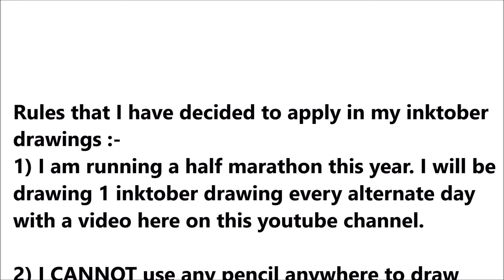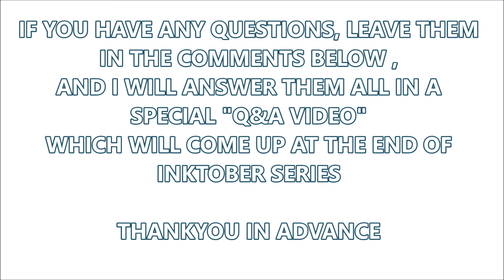INKTOBER DAY 10 :- TRUST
( very helpful in observing and learning from all the techniques I use in my paintings )

ORIGINAL PAINTINGS AND HIGH QUALITY + VERY AFFORDABLE FINE ART PRINTS